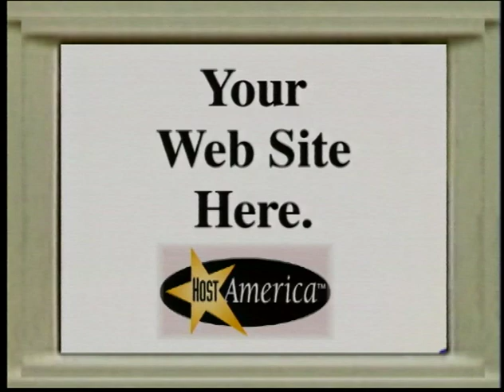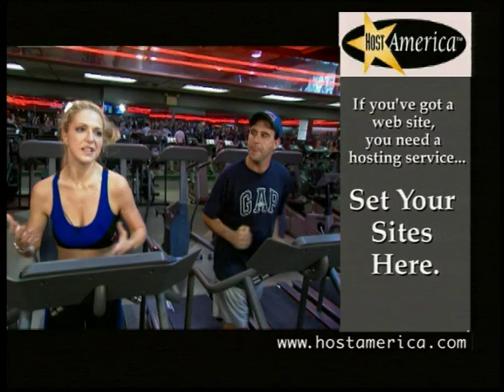REVERSE ANGLE Episode 7 Part 4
Celebrity interview Show.